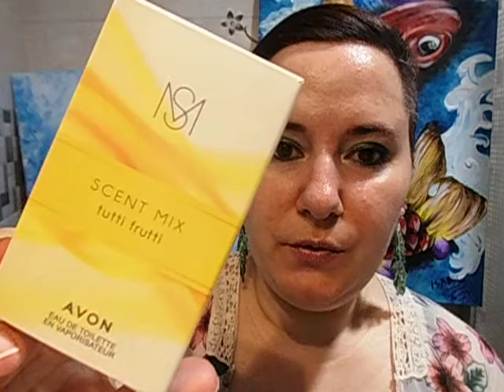AVON Scent Mix Tutti Frutti reseña de perfume